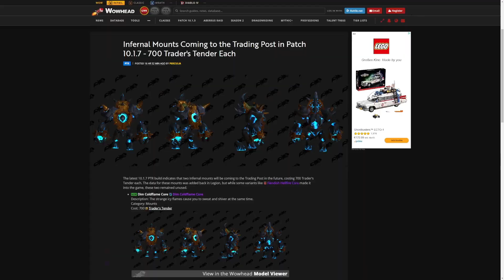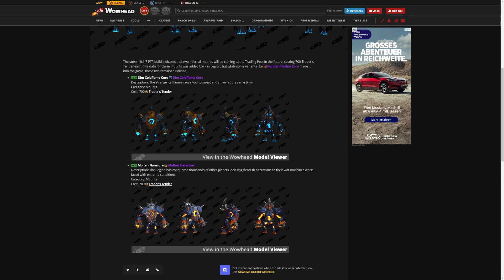KEIN DROPLUCK NÖTIG! Bald kann sich JEDER Spieler ein seltenes Höllenfeuerbestien-Mount holen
Ihr wolltet schon immer eine Höllenfeuerbestie als Reittier haben, aber Gul'dan wollte einfach das Mount nicht droppen? Kein Problem, denn mit Patch 10.1.7 gibt es zwei neue Mounts im Handelsposten zu kaufen.

20% sparen mit dem Code Geezax20!